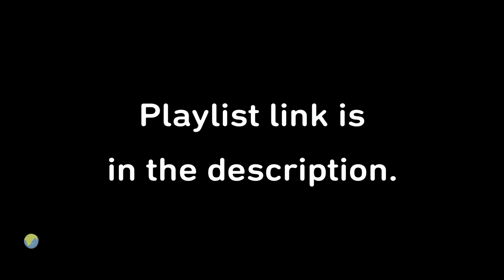Newfound Freedom [ORIGINAL MUSIC♫]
Original LBP3 music created by me, uploaded from PS4